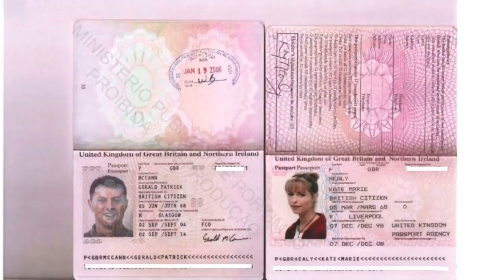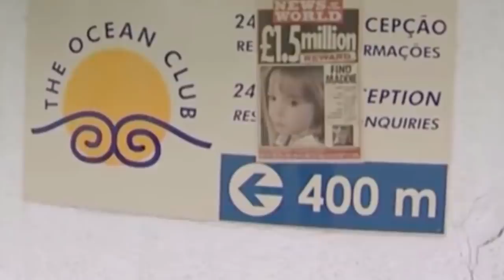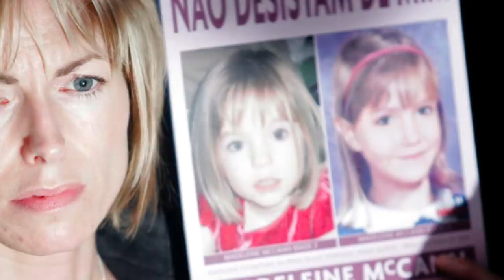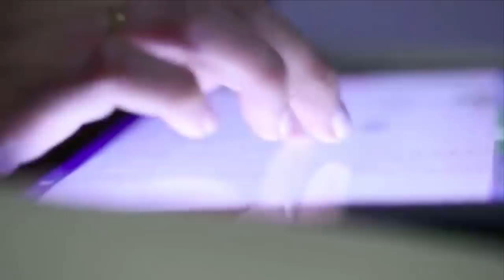13 Sene Önce Portekizde Kaybolan Madeleine Beth McCan'in Hikayesi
Gerald Patrick McCann 1968 yılında Glasgow’da dünyaya geldi. 21 Yaşında geldiğinde Glasgow Üniversitesi Fizyoloji bölümünden mezun oldu. Daha sonra doktorasını yaptığı yıllarda kendisi gibi doktor olan Kate ile sevgili oldu. İkili 1998’de evlendi. 12 Mayıs 2003’te ilk evlatları  Madeleine Beth McCann dünyaya geldi.2005 senesinde de bir erkek evlatları oldu.

27 Nisan 2007’de McCann Ailesi tatile çıkmaya karar verdi. Tatil için Portekiz’in Algarve bölgesinde yer alan Praia da Luz’daki bir tatil köyünü seçmişlerdi. Aile hayatlarındaki en kötü anları yaşayacaklarından habersiz 28 Nisan’da Portekiz’e indi. Tatilde onlara bir grup aile daha eşlik ediyordu. Hepsinin toplam 8 çocuğu vardı. Ve ebeveynlerin hepsi de doktordu.

3 mayıs 2007 günü McCann Ailesi’nin tatillerinin bittiği gündü. Yeterince eğlenmiş tatilden gayet memnun kalmışlardı. Bir görgü tanığının anlattına göre; sabah aile kahvaltı yaptığı esnada kızları Madeleine annesinin yanına gelip şunları söylemişti ‘’  ben ve kardeşim dün gece ağladığımızda neden yanımıza gelmediniz ? ‘’